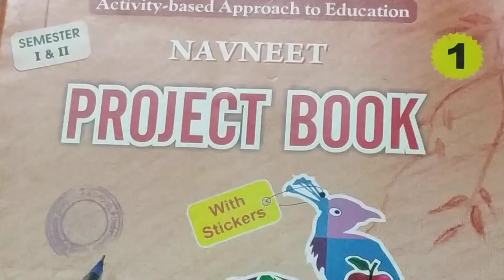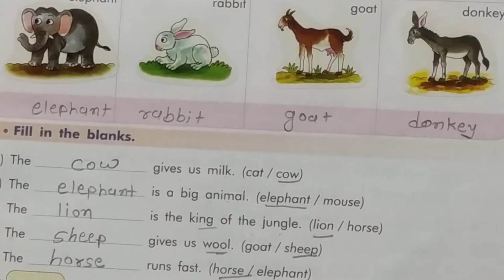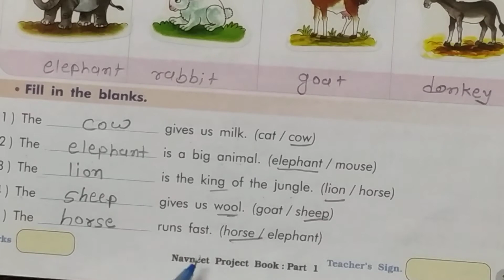Std 1 Project book chap 1 Animals